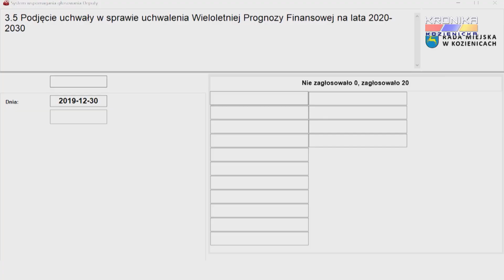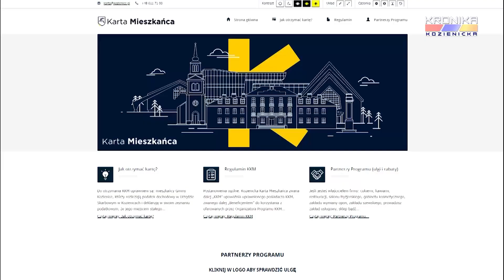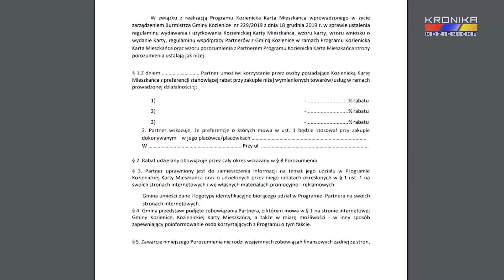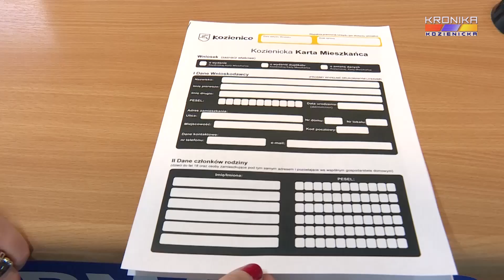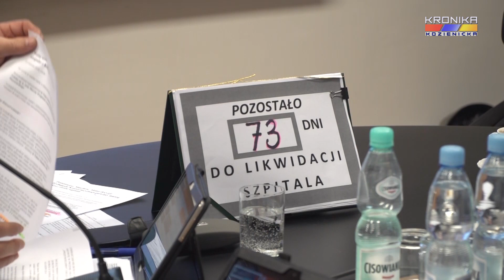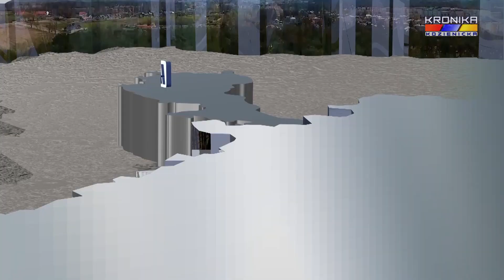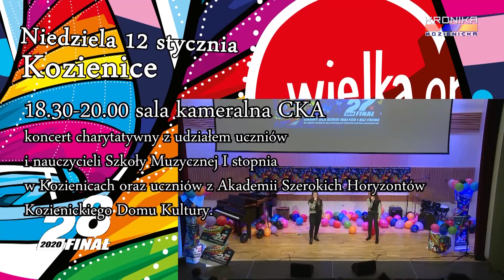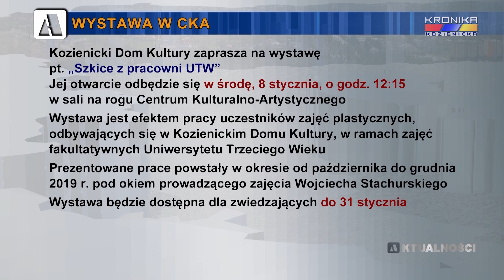Aktualności Kroniki Kozienickiej - wydanie 1332 (30.12.2019 - 05.01.2020)